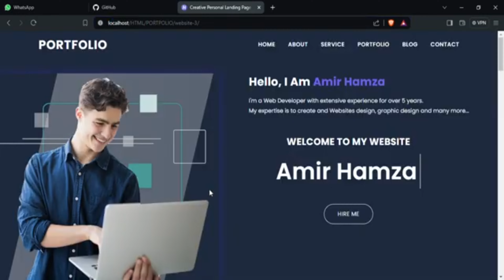Portfolio website 3 | responsive website design | web development | internships | job updates | Do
✅ HTML/CSS

✅ Javascript

✅ Analytical Skills

✅ CSS & JS frameworks

✅ Testing / Debugging

✅ Browser developer tool

✅ Building automation Tools

✅ Design Sense

✅ Web Server Management

✅ Project Management